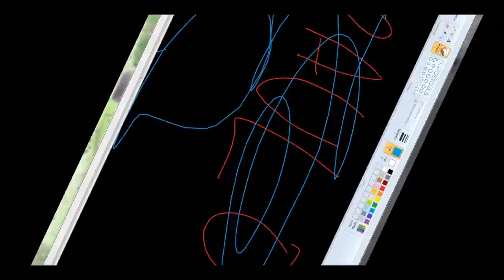APOSTEI UM VIP CAMPEÃO NESSE VIDEO! (SkyMinigames)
Origen do Dragon Ball

Dragon Ball[editar | editar código-fonte]
Ver artigos principais: Dragon Ball (anime) e Lista de episódios de Dragon Ball
Toei Animation produziu uma série de anime baseada nos primeiros 194 capítulos do mangá, também intitulada Dragon Ball. A série estreou no Japão na Fuji Television em 26 de fevereiro de 1986 e terminou em 12 de abril de 1989, com duração de 153 episódios.

Dragon Ball Z[editar | editar código-fonte]
Ver artigos principais: Dragon Ball Z e Lista de episódios de Dragon Ball Z
Ao invés de continuar o anime como Dragon Ball, Toei Animation decidiu continuar com sua adaptação sob um novo nome e pediu a Akira Toriyama para chegar ao título. Dragon Ball Z (ドラゴンボールZ(ゼット, Doragon Bōru Zetto?), frequentemente abreviado como DBZ, se passa cinco anos após o final da primeira série e adapta os últimos 325 capítulos do mangá. Começou no Japão na Fuji ATV em 26 de abril de 1989, assumindo o intervalo de tempo do seu antecessor, e durou 291 episódios até sua conclusão 31 de janeiro de 1996.

Dragon Ball GT[editar | editar código-fonte]
Ver artigos principais: Dragon Ball GT e Lista de episódios de Dragon Ball GT
Dragon Ball GT (ドラゴンボール, GT Doragon Bōru Jī Tī?) estreou na Fuji TV em 2 de fevereiro de 1996 e terminou em 19 de novembro de 1997, com duração de 64 episódios. Ao contrário das duas primeiras séries de anime, ela não é baseada no mangá original de Akira Toriyama, sendo criada pela Toei Animation como uma continuação da série ou como Toriyama a chamou, uma "grande história paralela do Dragon Ball original." Toriyama desenhou os personagens principais, a nave espacial usada na série, o design de três planetas, e veio com o título e o logotipo. Além disso, Toriyama também supervisionou a produção da série, assim como ele tinha feito para os animes Dragon Ball e Dragon Ball Z.

Dragon Ball Kai[editar | editar código-fonte]
Ver artigo principal: Dragon Ball Kai
É o continuação da série de Dragon Ball Z remasterizado em HD, anunciado em fevereiro de 2009 pela Toei Animation. Kai significa revisão, nada mais sendo que uma nova versão editada por Akira Toriyama para comemorar os 20 anos de Dragon Ball Z. A nova versão da série possui nova abertura e encerramento e as falas foram re-dubladas pelos atores originais. A versão Kai teve 99 episódios e apenas 98 foram transmitidos, devido ao acidente com tsunami no Japão. Em 2014, estreou a segunda parte do anime, focado na Saga de Majin Boo. Previsto para durar 68 episódios, Kai deve terminar por volta do capítulo 157 (somado aos já exibidos).

Dragon Ball Super[editar | editar código-fonte]
Ver artigos principais: Dragon Ball Super e Lista de episódios de Dragon Ball Super
Em 28 de abril de 2015, Toei Animation anunciou Dragon Ball Super (ドラゴンボール超 , Doragon Bōru Sūpā?), a primeira série de anime de Dragon Ball a ser lançada em 18 anos desde Dragon Ball GT. Ela estreou em 5 de julho de 2015 e é exibida como uma série semanal às 9:00 da manhã na Fuji TV aos domingos. Masako Nozawa reprisa seus papéis como Goku, Gohan e Goten. A maioria do elenco original reprisam seus papéis também. Kouichi Yamadera e Masakazu Morita também reprisam seus papéis, como Beerus e Whis, respectivamente. A história do anime é definida quatro anos após a derrota de Majin Boo, quando a Terra tornou-se pacífica mais uma vez. Akira Toriyama é o criador da série, e também é creditado por "história original e conceitos de design de personagens"